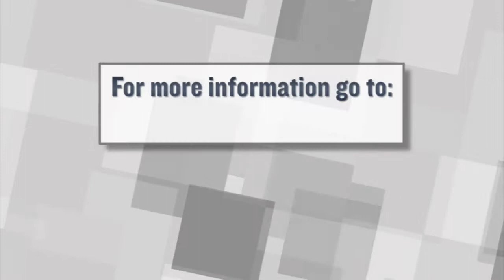Supporters of Traditional Marriage Gather in Trenton to Spread Their Message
A new coalition of social conservatives are expressing their support of traditional marriage and their opposition to same-sex marriage. For more New Jersey news, visit NJ Today